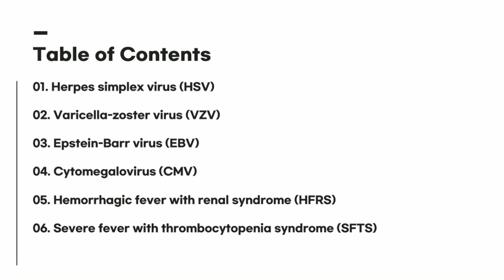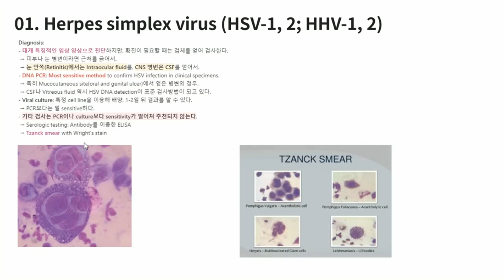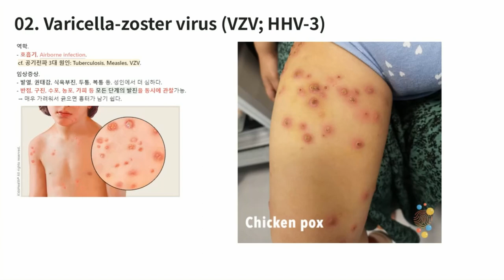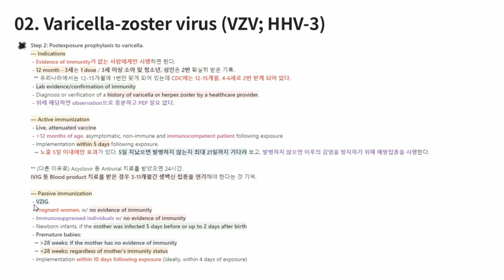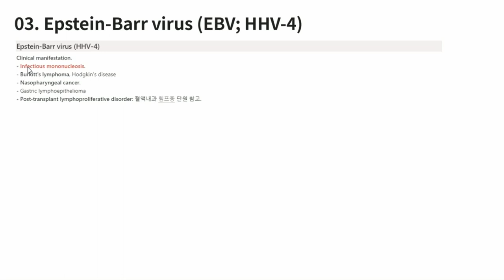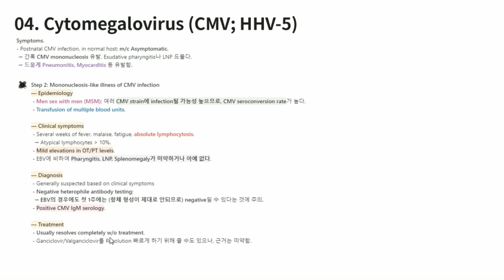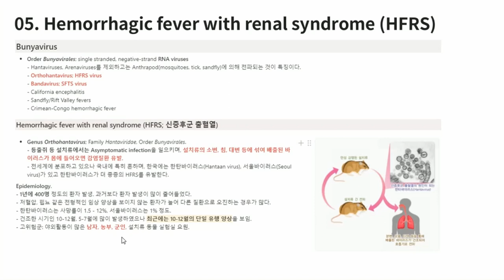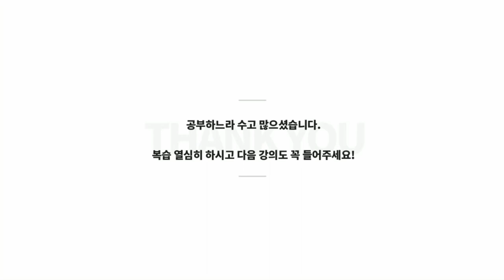KMLE 강의 시리즈 - Infectious diseases, 15) 바이러스 감염 1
KMLE 강의 시리즈 5. Infectious diseases
15) Human herpesvirus, Bunyavirus
 - Herpes simplex virus (HSV)
 - Varicella-zoster virus (VZV)
 - Epstein-Barr virus (EBV)
 - Cytomegalovirus (CMV)
 - Hemorrhagic fever with renal syndrome (HFRS)
 - Severe fever with thrombocytopenia syndrome (SFTS)

00:00 Intro
00:57 Herpes simplex virus (HSV): Clinical manifestation
05:05 Herpes simplex virus (HSV): Diagnosis
07:43 Herpes simplex virus (HSV): Treatment
09:23 Varicella-zoster virus (VZV): Clinical manifestation
10:22 Varicella: Symptoms
12:28 Varicella: Diagnosis
12:59 Varicella: Treatment
17:34 Varicella: Post-exposure prophylaxis
20:30 Zoster: Symptoms
22:41 Zoster: Treatment
24:35 Epstein-Barr virus (EBV): Clinical manifestation
25:10 Epstein-Barr virus (EBV): Symptoms
27:00 Epstein-Barr virus (EBV): Diagnosis
28:48 Epstein-Barr virus (EBV): Complication, Treatment, DDx.
30:15 Cytomegalovirus (CMV): Clinical manifestation
30:55 Cytomegalovirus (CMV): CMV mononucleosis
32:14 Cytomegalovirus (CMV): CMV in immunocompromised host
33:09 Cytomegalovirus (CMV): Diagnosis
34:08 Cytomegalovirus (CMV): Treatment
35:03 HFRS: Epidemiology
36:46 HFRS: Symptoms (Clinical phases)
39:49 HFRS: Diagnosis, Treatment, Prevention
40:35 SFTS: Epidemiology
41:27 SFTS: Symptoms (Clinical phases)
43:05 SFTS: Diagnosis, Treatment, DDx.

강의록에 사진자료가 더 풍부하게 준비되어 있고, 꾸준히 보강하고 있으니 PPT에 캡쳐해서 넣어 놓은 것들보다는 강의록을 직접 참고하시면서 들으시는 게 좋을 것 같습니다. 내용은 2019년판 KMLE 퍼시픽을 기반으로 하되 USMLE Step 2 CK Review source인 UsmleWorld, Amboss 및 일부 UpToDate로 보강한 것입니다.
질문, 이의가 있으시면 언제든 댓글 달아주십시오.
들어주셔서 감사합니다. 더 좋은 강의로 찾아뵙겠습니다.